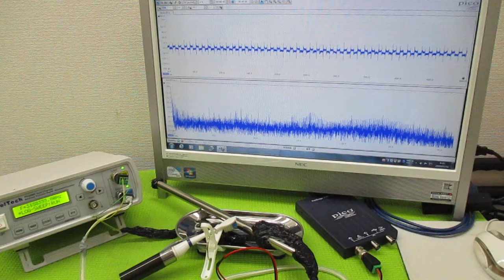オリジナル製品：超音波発振プローブを利用した超音波制御技術 ultrasonic-labo